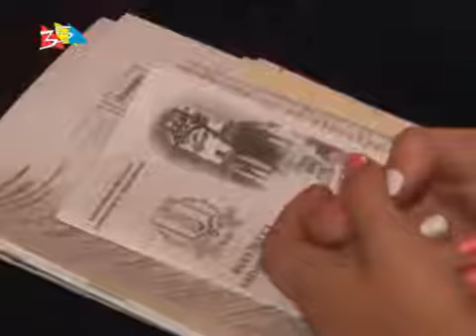День відкритих дверей в ЧДУ